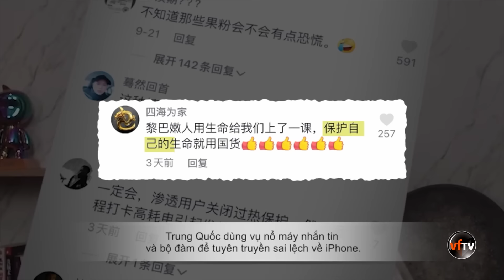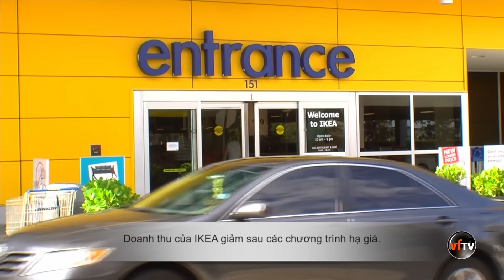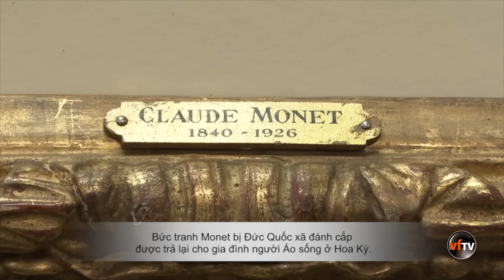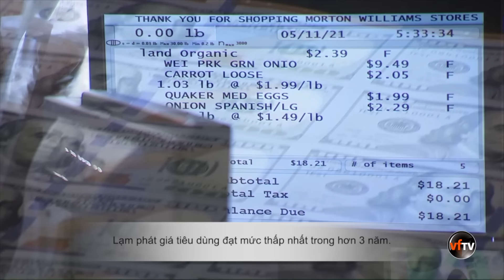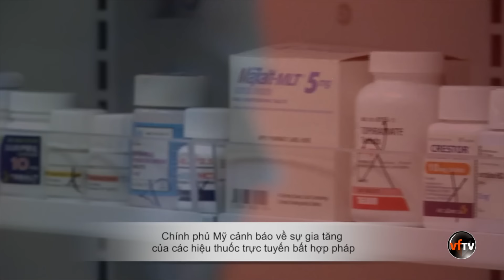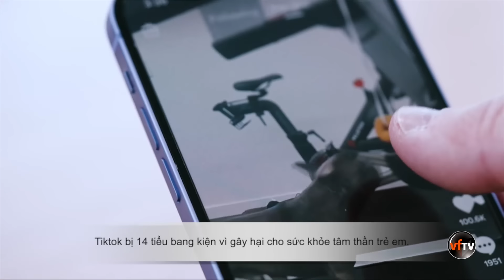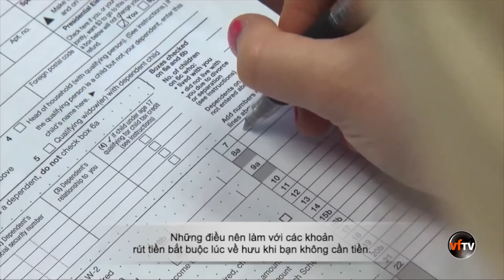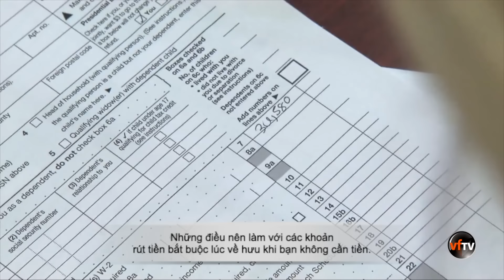Thanh Thảo Show | October 12, 2024 | Tin Tức Tài Chánh Trong Tuần